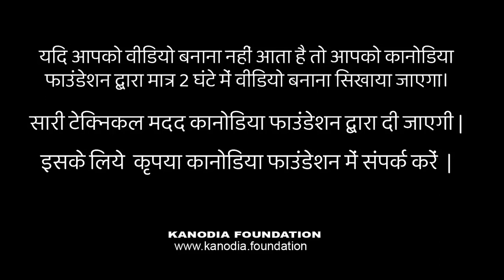Q. 9 | Ex 2.1 | Maths Class 8